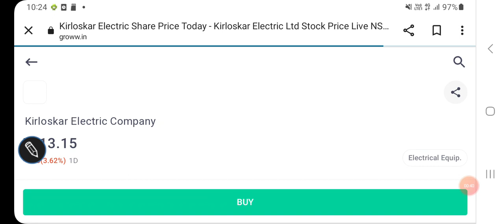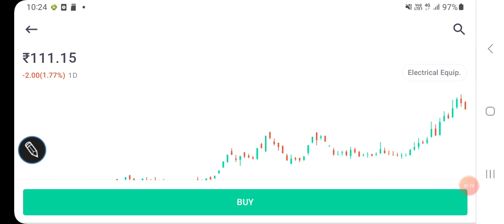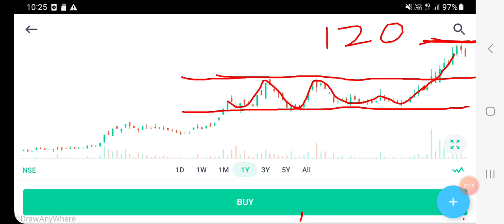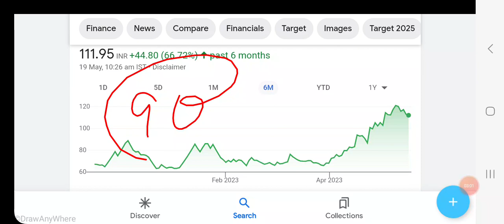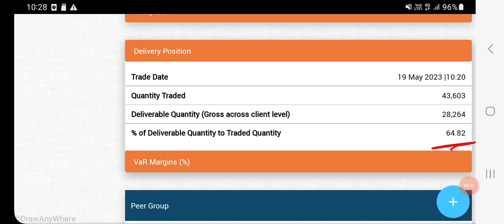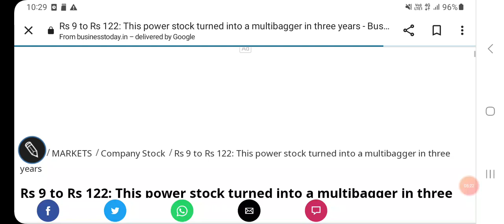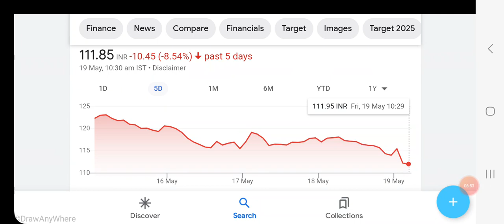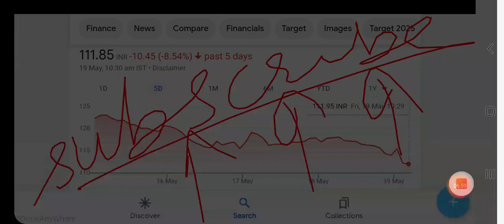Kirloskar Electric में निवेश की रणनीति, technical data, resistance & support levels, valuations//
Kirloskar Electric share price Analysis

Kirloskar Electric share price BSE

Kirloskar Electric share price NSE

Other topics:
Stock investment
Stock analysis
Stock recommendations